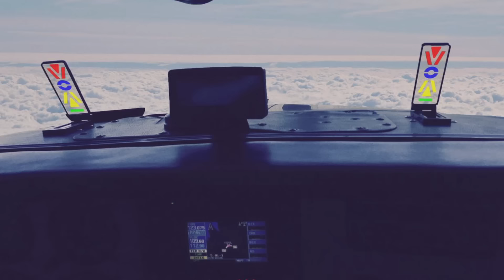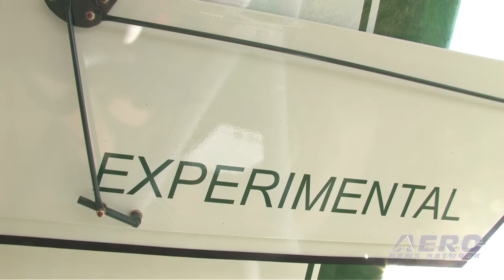Aero-TV: Politics, Planes & Empowerment - Senator James Inhofe At AirVenture 2016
“I’m Going To Say Something That Will Offend A Lot Of People”...

While at EAA AirVenture 2016, ANN CEO and Editor-In-Chief, Jim Campbell, sat down with Oklahoma Senator, James Inhofe, to discuss what’s going on in the politics of aviation. Fortunately, for those of you who watch this video, Senator Inhofe starts off with a great review of legislation that started with the Pilot's Bill of Rights 1.

In this part of the discussion, Senator Inhofe reminds us that the recent legislation for third class medical reform is only one small part of the entire package contained in the already passed Pilot’s Bill of Rights 1 and the Pilot’s Bill of Rights 2, which has not passed in its entirety. His discussion of this issue clears up what we are sure many people have found confusing. By the way, the possibility of a Pilot's Bill of Rights 3 also pops up.

The video really gets interesting when Jim asked him questions about the current political situation. Senator Inhofe starts off by saying, “I’m going to say something that will offend a lot of people, and I don’t care.” If you care anything at all about aviation, this video is a must watch because what Senator Inhofe talks about from the political perspective is critically important.

And finally, Senator Inhofe starts talking about aviation from the viewpoint of a pilot like himself who enjoys flying and, in particular, EAA AirVenture. This is a great video, and no matter what your political preferences are, you’ll be listening to a person who really cares about flying.